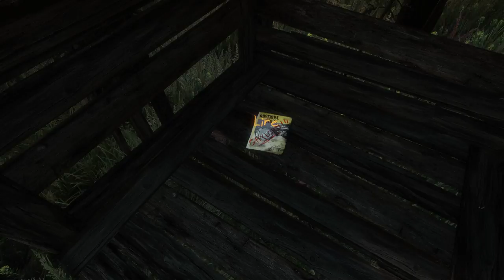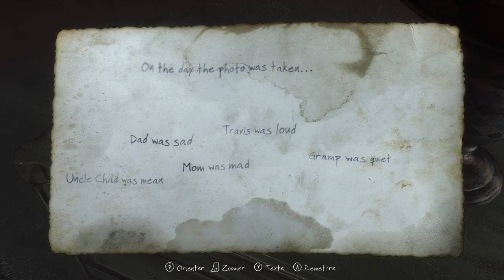The Vanishing of Ethan Carter Partie 02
Gameplay The Vanishing of Ethan Carter Partie 02 VostFr